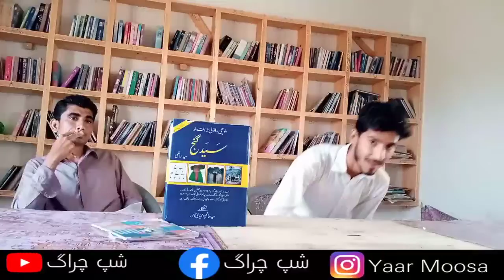kasse k doste Hater a whabe | Shohaz shams|Sachisht labzanki bunjah e Sayad hashumi e yad a program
Sachisht labzanki bunjah e   Sayad hashumi e yad a mushaira subandan

Episode 03 Munnasib Mubarak

نیادے گوں بلوچی زُبان ءِ جْوانیں شاعرءُ نبشتہ کار شئے سید ءَ
ھمنیاد موسٰی یار
گندءُنند ءَ چارگ ءِ ھاترءَ بُرز ءِ داتگیں لِنک ءَکِلک بکن اِت ءُ مئے چینل ءَ سبسکرائب ءُلائک ءُشئیر بکن اِت ۔شمے منتوار

snack video  I'd  : 1. The invitation code is [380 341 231].
2. Tap the link below to open/install Snack. (recommend way)